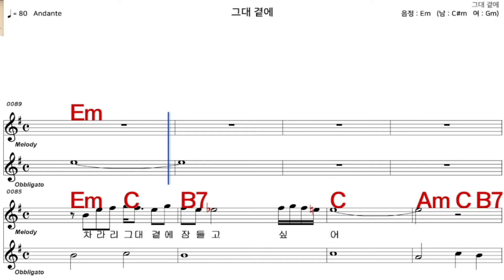그대곁에 태진아 가수처럼 엠알로 악보 노래 하기 남 원키 Em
iSMB가수처럼 엠알로 노래하기는 남자키와 여자키를 동시에 올리겠습니다  많은 이용과  관심 사랑 부탁 드립니다  이번엔  태진아   님의  노래    그대곁에  남 원키  Em   입니다